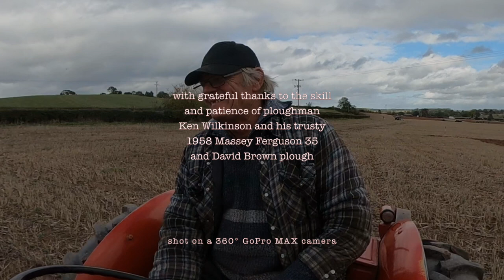Under the Fergie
Ploughing the last furrow of the day with a 1958 Massey Ferguson 35 tractor & David Brown plough, at the annual Trumpet Ploughing Match in Herefordshire, October 2022.
An unusual perspective from a 360-degree camera suspended under the tractor.

(short version)